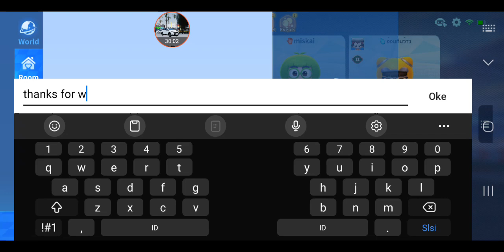IM PLAY KARTRIDER RUSH+ PART2